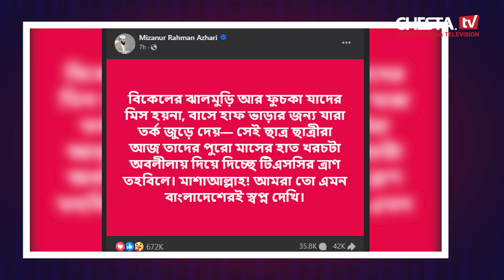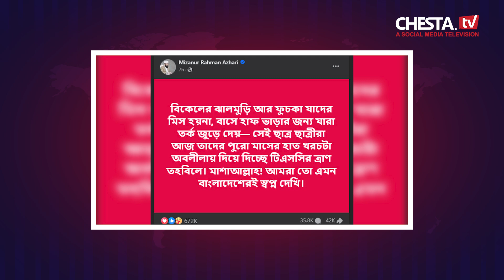ছাত্রদের প্রশংসা করে মিজানুর রহমান আজহারির পোষ্ট। Mizanur Rahman Azhari। Chesta tv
in this video; then please contact with us first.
:Credit:
Presented By: CHESTA.TV

“চেষ্টাতেই হয়, চেষ্টা ছাড়া নয়”
             CHESTA.TV
A Social Media Television